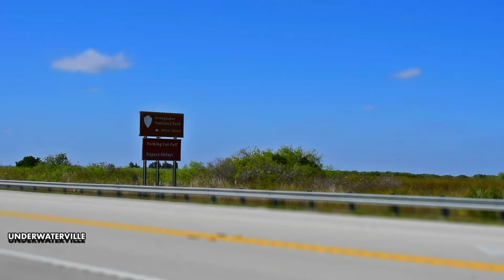What Do Alligators Really Do (Mostly) All Day ??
alligator documentary footage of their resting activities in everglades national park along with some other local wildlife, plants, and trees along the water